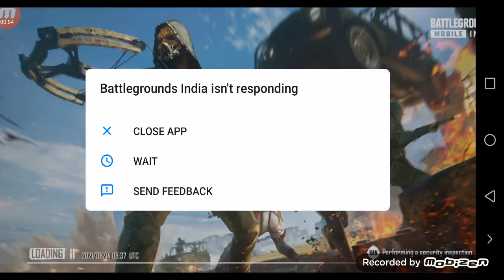I got ban from bgmi